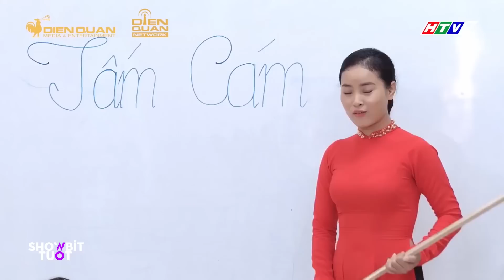Tâm Anh 'CHOẢNG NHAU' với Lam Chi vì vai diễn trong Tấm Cám lạ kì chuyện